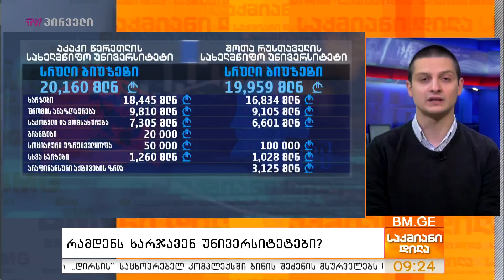რამდენს ხარჯავენ უნივერსიტეტები?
სსიპებისა და აიპების ჯამური დაფინანსება რამდენიმე მილიარდი ლარია და რას, თუ არა მათ რაოდენობას მთელი ქვეყნის მასშტაბით ნამდვილად არ ვუჩივით. თუმცა გამომდინარე სასწავლო დაწესებულებების აქტუალობიდან, გადავწყვიტეთ დღეს მხოლოდ უნივერსიტეტების დაფინანსებაზე ვისაუბროთ. რა დაფინანსება მიიღეს 2020 წლისთვის წამყვანმა სახელმწიფო უნივერსიტეტებმა და როგორია მათი საპროგნოზო ხარჯები?